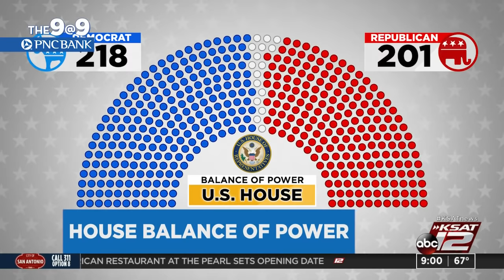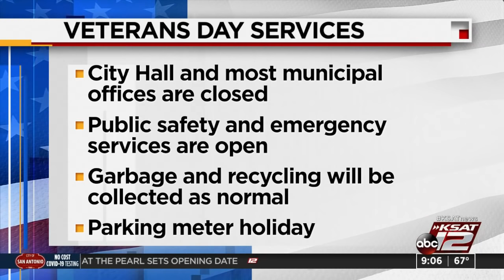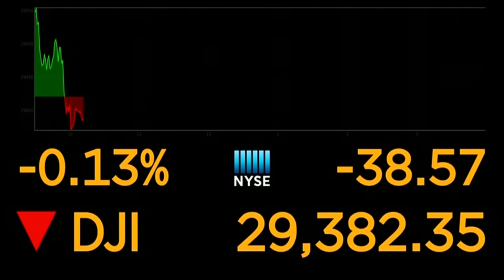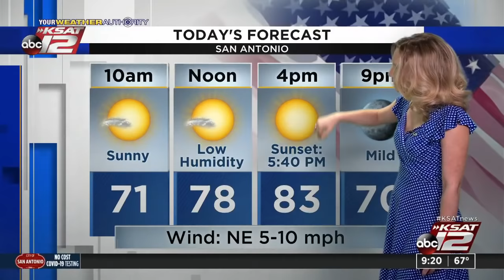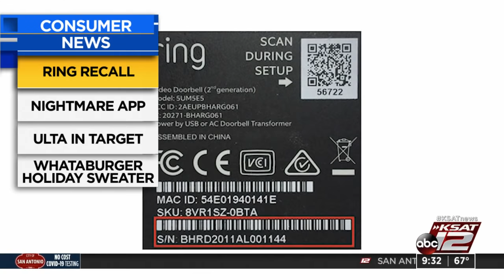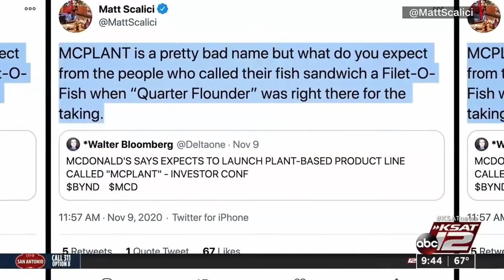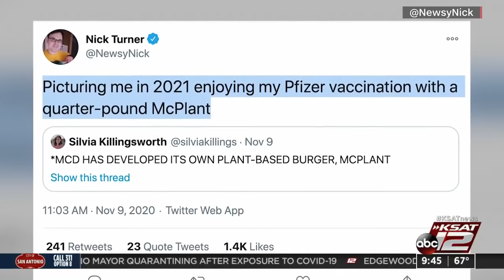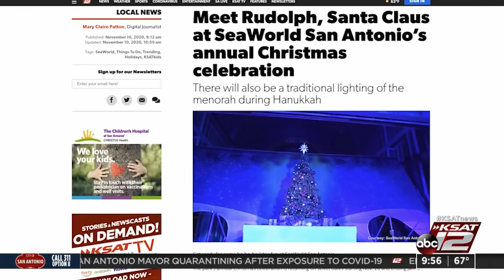GMSA at 9 a.m. : Nov 11, 2020